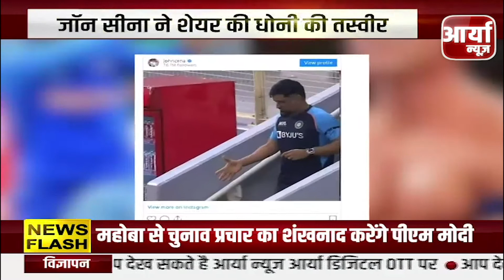इतिहासकार Babasaheb Purandare का हुआ निधन, PM Modi ने जताया दुःख | Aaryaa News